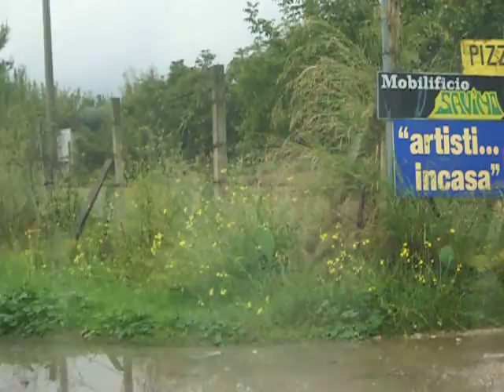013 Andanto alla Pizzeria Miami Swing con A.Celentano